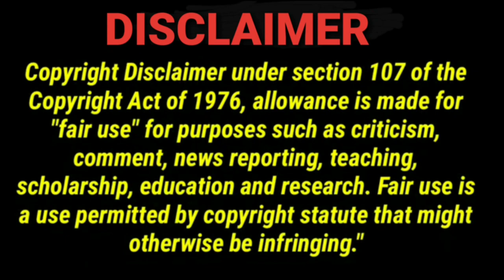กล้าพอไหม - มอส ปฏิภาณ | The Wall Song ร้องข้ามกำแพง REACTION || Jethology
Ohh wait, who is she?